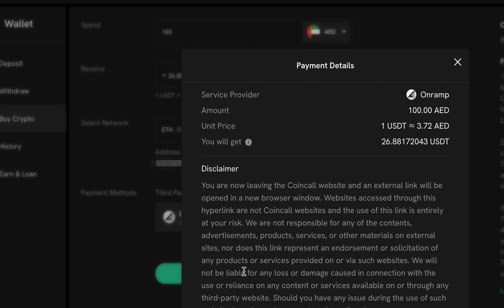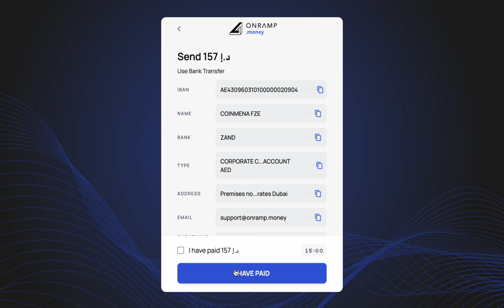Deposit USDT on Coincall | Onramp Money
This video explains how to deposit USDT on Coincall via Onramp Money in UAE.